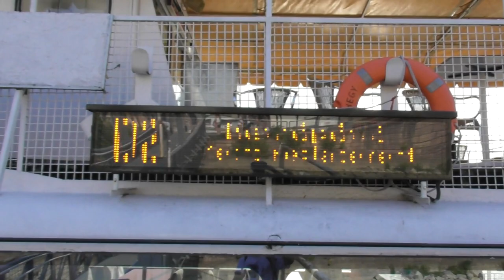2018.07.30 D2 metrópótló hajó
Kossuth tér állomás lezárása miatt ismét hajóval pótolják a metrót Battyhyány térig.